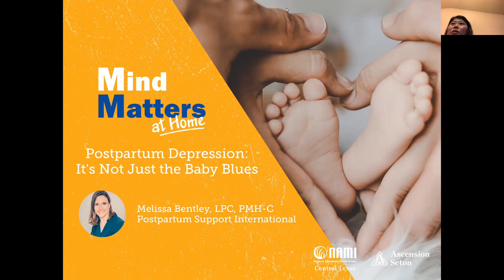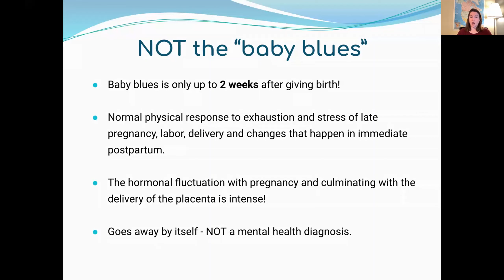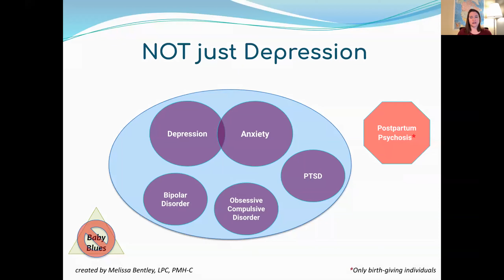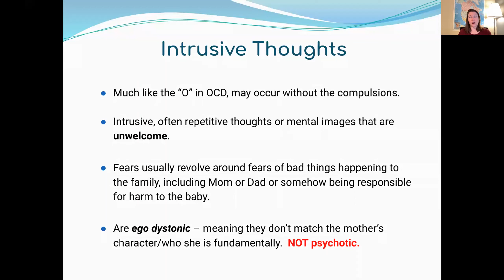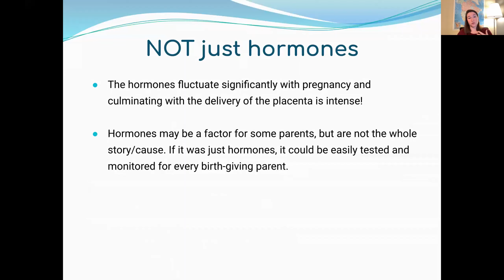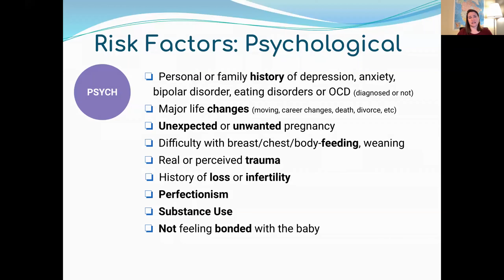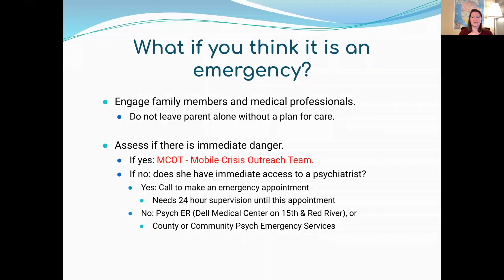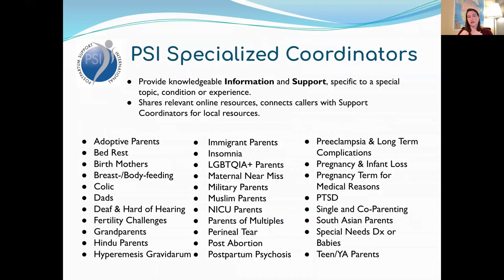Postpartum Depression: It's Not Just the Baby Blues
There is a wide range of mental health challenges that can be experienced by parents during pregnancy and the postpartum period. Melissa will dispel the myths surrounding postpartum depression and help paint a more accurate picture of what to watch out for and how parents can be helped to recover from these disorders.